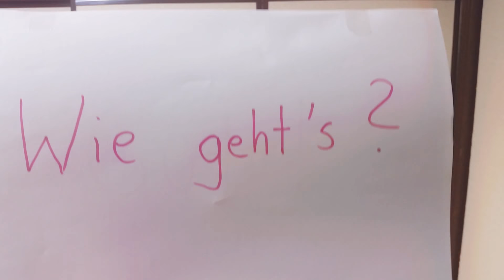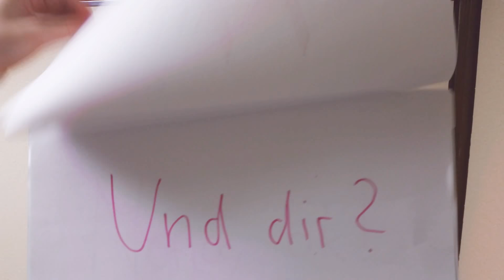ドイツ人と話してみよう (超簡単な会話)